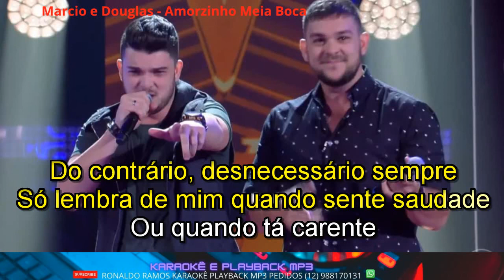karaokê - Marcio e Douglas - Amorzinho Meia Boca.